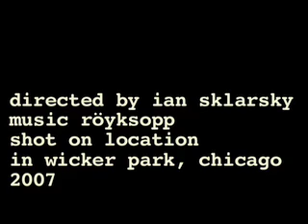Wickerpark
A study on the views of wickerpark chicago.